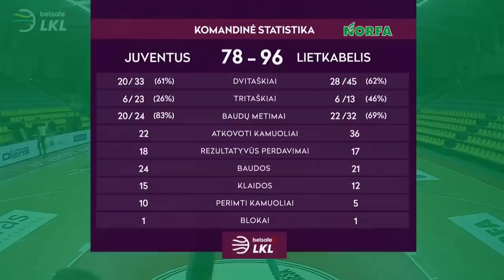„Betsafe–LKL“ rungtynių apžvalga: „Juventus“ - „Lietkabelis“ [2019-04-06]